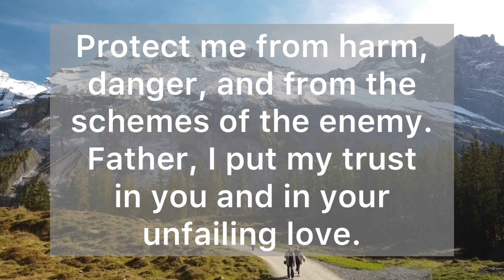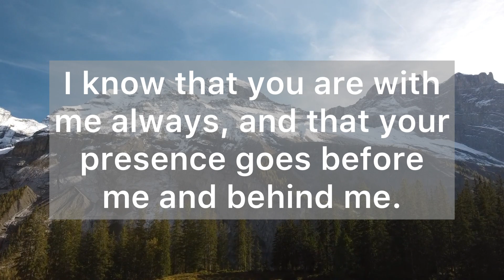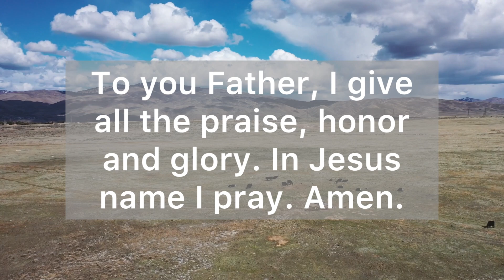A Short Prayer for Protection - Thank you, God, for Your Promise to Protect Me and Keep Me Safe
Dear Heavenly Father, I come before you today, humbly asking for your divine protection over my entire life. I ask that you surround me with your protective shield. Guard me against all forms of evil, whether seen or unseen. Protect me from harm, danger, and from the schemes of the enemy. Father, I put my trust in you and in your unfailing love. I know that you are with me always, and that your presence goes before me and behind me. I ask that you fill me with your Holy Spirit, and that your light shine upon me, guiding me in the path of righteousness. Thank you, Father, for your promise to protect me and keep me safe.

"Whoever dwells in the shelter of the Most High will rest in the shadow of the Almighty. I will say of the Lord, 'He is my refuge and my fortress, my God, in whom I trust.’” (Psalm 91:1-2)